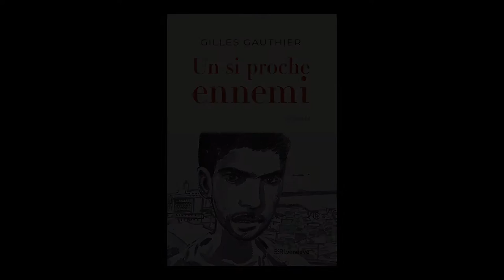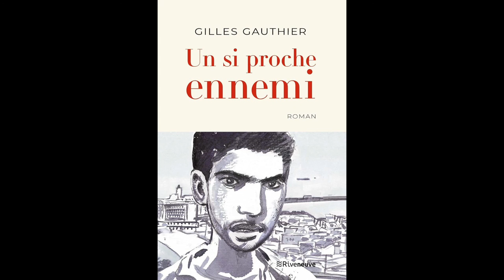Gilles Gauthier - Un si proche ennemi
Gilles Gauthier vous présente son ouvrage "Un si proche ennemi" aux éditions Riveneuve.